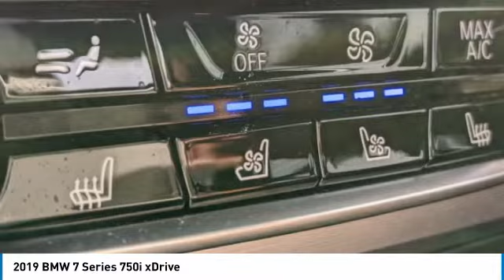2019 BMW 7 Series M6872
2019 BMW 7 Series 750i xDrive

You'll love this 2019 BMW 7 Series. This is a 4dr car you'll want to take home. Call and get in touch with MINI of Pensacola directly, and be the first to open the 4dr car door today!